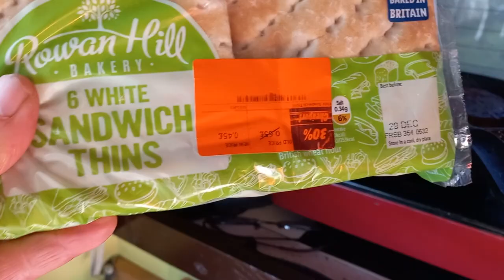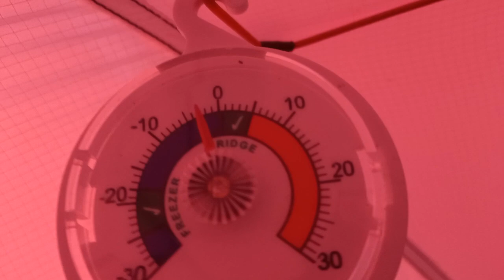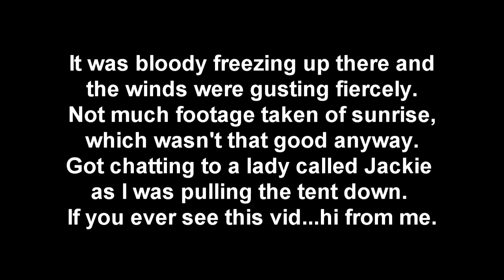Criffel (570m) -6 Summit Camp. Wildcamping Scotland.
I've been doing easy camps lately, it's been nagging at me to do something a bit more strenuous...a challenge, something a bit more 'epic'. Had planned on heading to the Lakes but the weather forecast put me off, winds gusting at 50mph and -5 ...that's enough to put most people off.
Checked the weather thoroughly and Dumfries and Galloway came up trumps - 2 and a half hours drive and loads better weather. Happy days.
The day I did Criffel was day 3 of a 4 day trip to D&G. Forecast was very favourable. Crikey how wrong could they get?
Really chuffed with myself for powering through and pitching at the summit. That was one helluva hard hike up.
I wasn't expecting minus 6 conditions at the top but you take what you're given and it's either bail or stay put. I knew I could stay put. That's why my bag was as heavy. I used every single piece of gear/equipment I took up there.
Hope you enjoy the vid X
Tent I used: Kuiu Storm Star 2p
(seriously good gloves for under £20, waterproof, storage pocket on back of hand, able to use a mobile with them no problems and really toasty warm.)